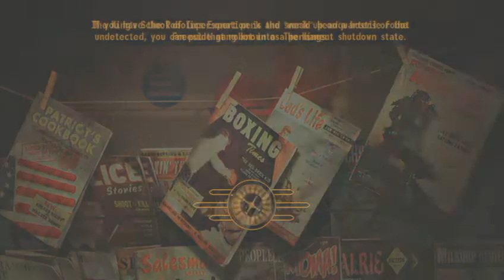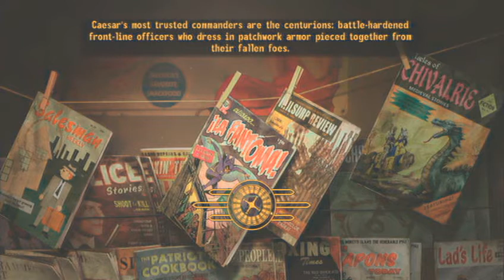Let's Play Fallout:New Vegas-Part 22- WHERES REX?